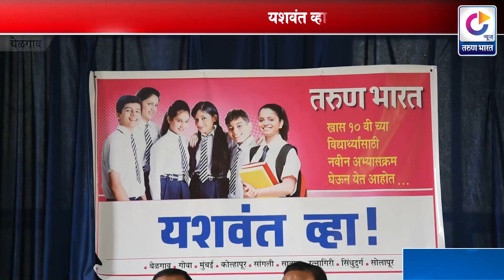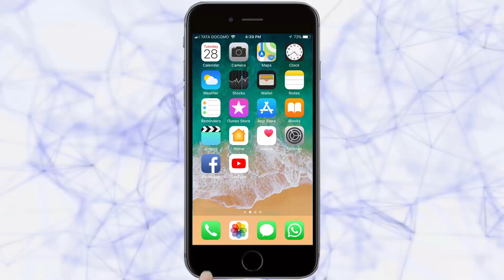यशवंत व्हा पुस्तिकेचे प्रकाशन | Belgaum News | 12-7-2018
अनगोळ येथील दिलीप दामले हायस्कूलमध्ये यशवंत व्हा पुस्तिकेचा प्रकाशन समारंभ पार पडला. प्रारंभी शाळेचे मुख्याध्यापक बी. आर. दोडमनी यांनी
कार्यक्रमाचे प्रास्ताविक करताना तरुण भारतच्या उपक्रमाचे कौतुक केले. विद्यार्थिनींच्या स्वागत गीतानंतर दीपप्रज्वलनाने कार्यक्रमाचे उद्घाटन झाले. त्यानंतर पुस्तिकेचे प्रकाशन करून विद्यार्थ्यांना वितरण करण्यात आले.